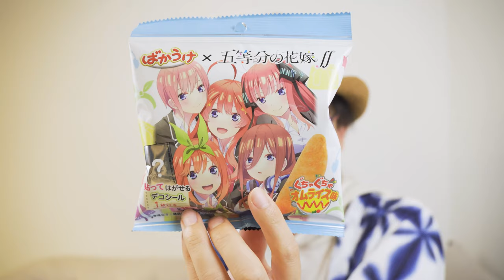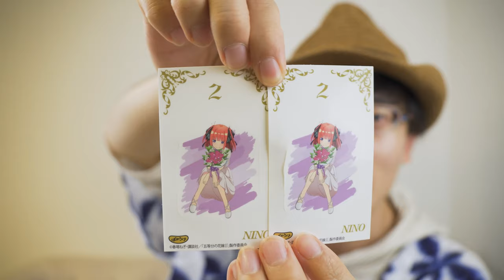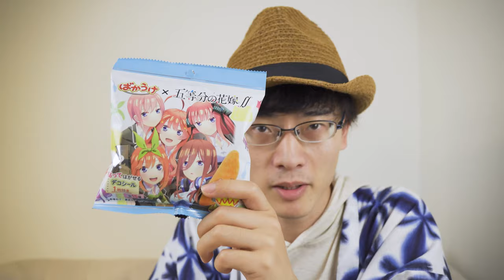【Vlog】Tamron7万ズームレンズからの五等分の花嫁×ばかうけ、クローズドパッケージ開封の儀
台本なし動画です。

①タムロン TAMRON 17-70mm F/2.8を購入しましたので、開封の儀。

②『五等分の花嫁』×ばかうけ
開封の儀　からの食レポ